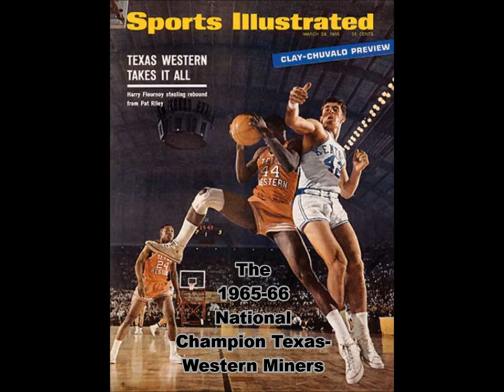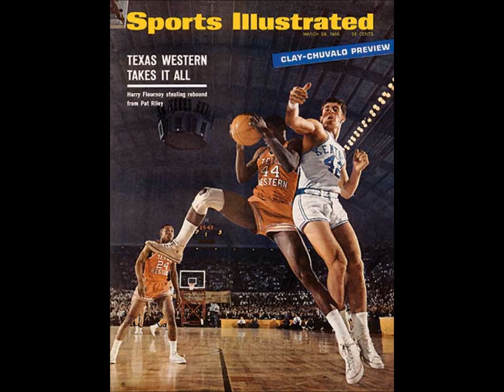A Forever Legends Production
A Tribute to David Lattin and the 1965-66 Texas-Western Miners